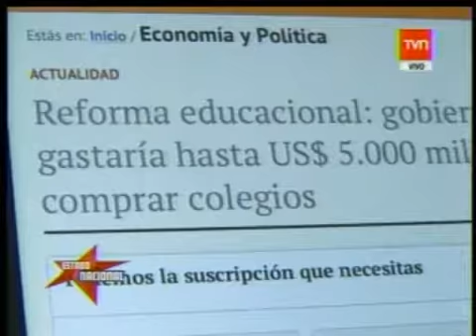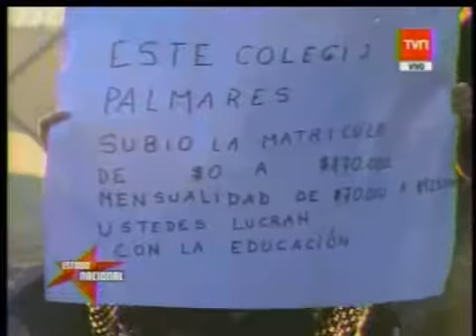Estado Nacional : Entrevista a Patricia Matte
Entrevista a Patricia Matte, Pdta de Sociedad de Instrucción Primaria, Educación. -Presentación de nota.